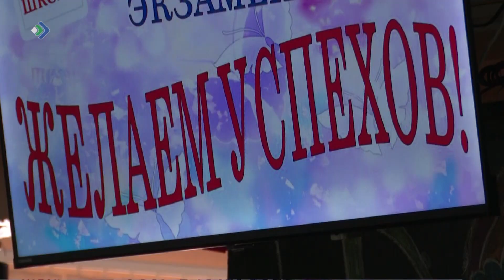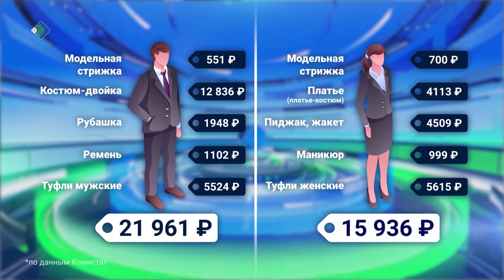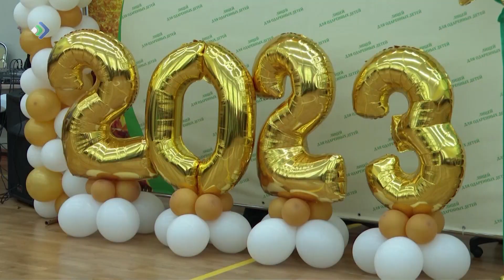Комиын школа помалысьяс сдайтöны экзаменъяс да дасьтысьöны выпускнöй кежлö.